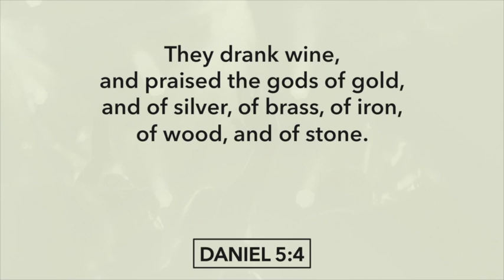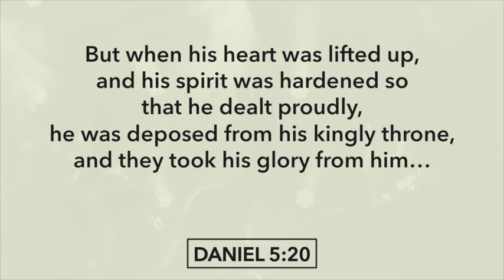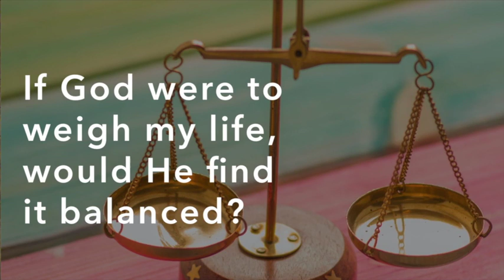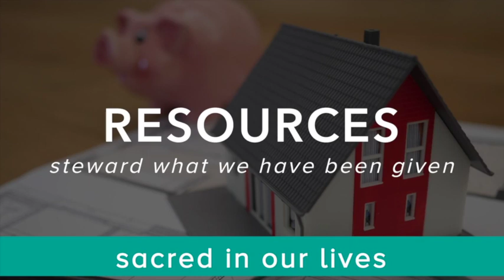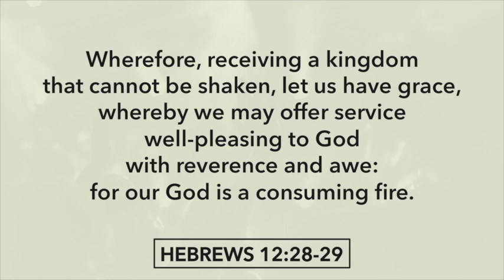At Home Weekend: Daniel 5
What happens when we mix the unholy with the holy? What unholy idols are found in our own hearts? Pastor Ben and his daughter, Selah, show us Belshazzar's example of compromise and the importance of holiness as we continue our study from the book of Daniel.